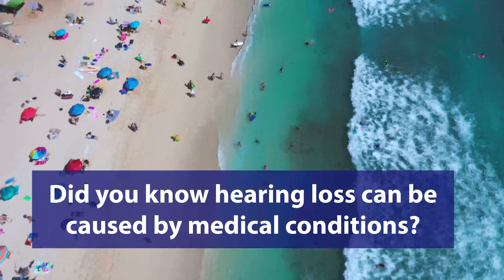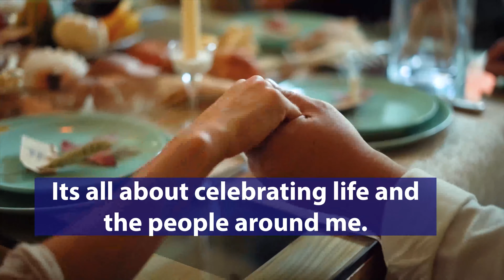Michelle's Hearing Loss Story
Meet Michelle,
After her fight with cancer, she was left with hearing loss problems. Join her as she discusses her hearing loss journey.

Call today to schedule your FREE Hearing Evaluation.